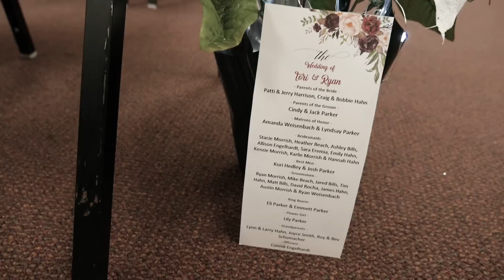Parker Highlight Youtube